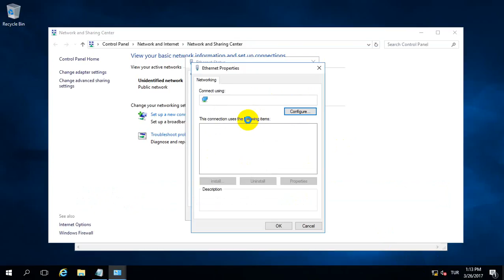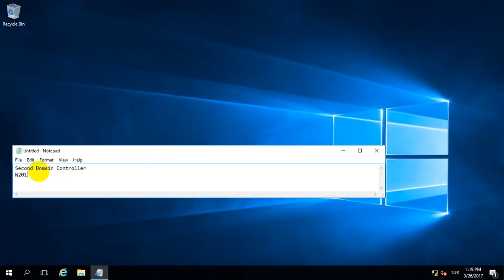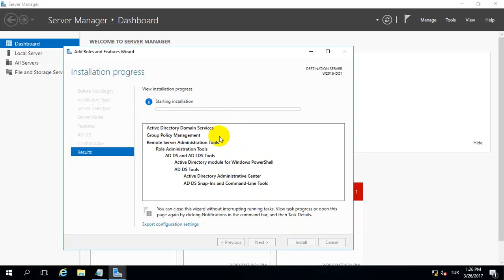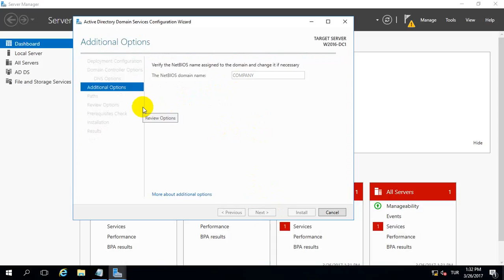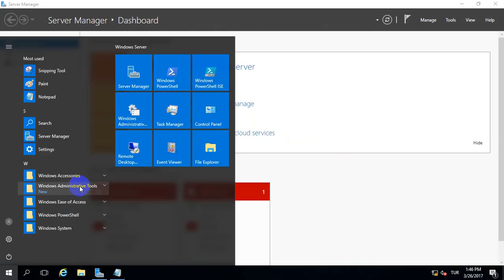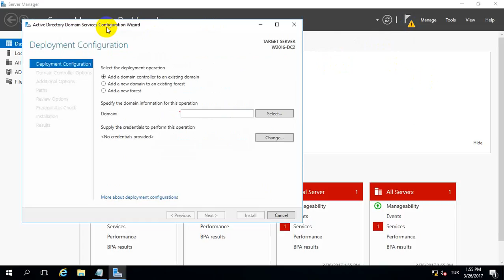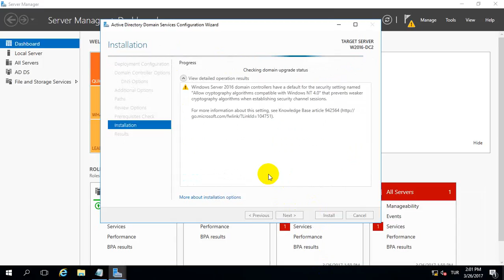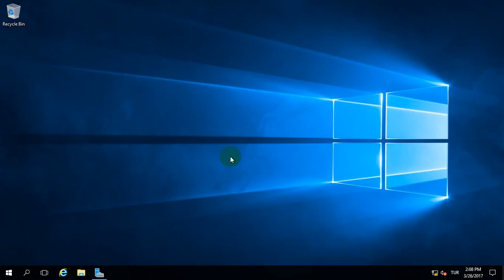How to Install and Configure Active Directory on Windows Server 2016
How to Install and Configure Active Directory on Windows Server 2016.Installing an Additional Domain Controller.
Promote Windows Server 2016 to Domain Controller step by step.
Prepare Active Directory Windows Server 2016.
Install Active Directory